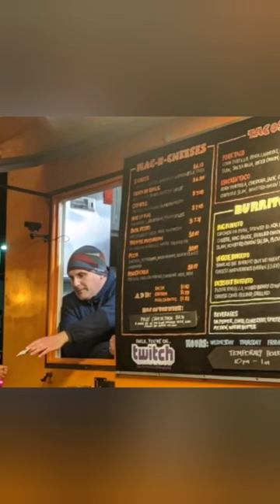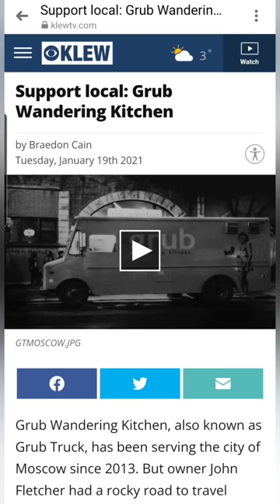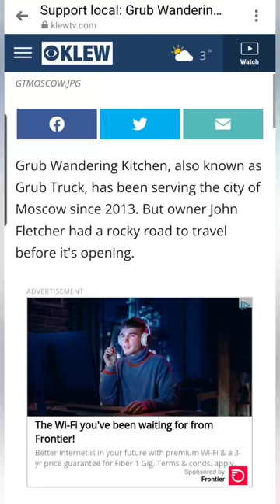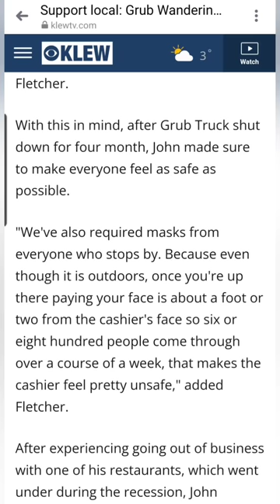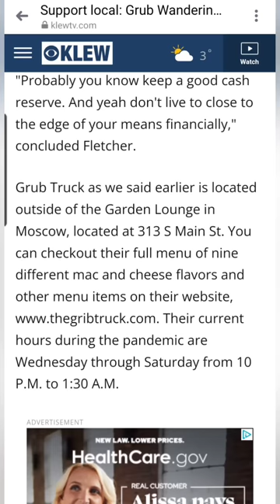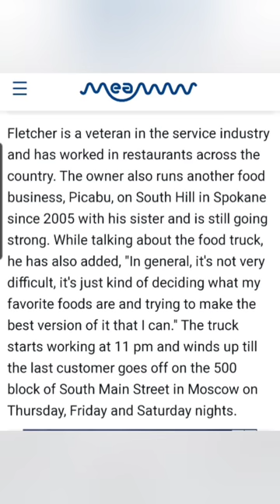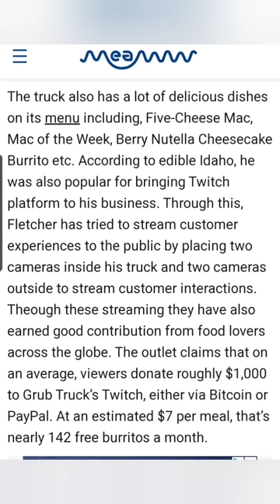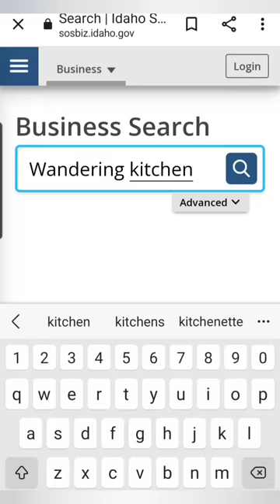Grub Truck Owner John Fletcher! Moscow Idaho.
I am covering the tragedy in Moscow Idaho.